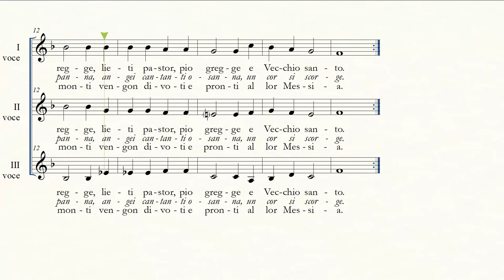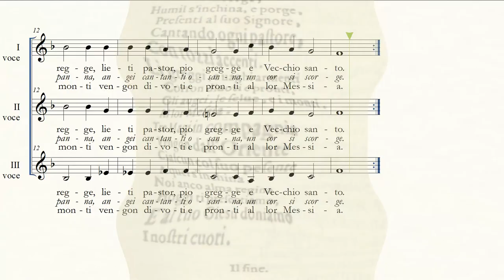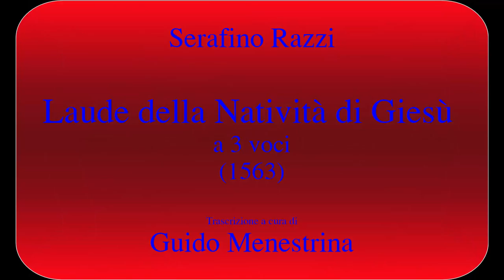Serafino Razzi - Laude della Natività di Giesù (1563)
Padre Serafino Razzi (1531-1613), domenicano fiorentino, viaggiò molto per l'Italia e la Dalmazia e scrisse moltissimo di svariate materie: teologia, filosofia, scienze fisiche e matematiche, storia (con predilezione per le vite di santi). A lui si deve la prima storia di Ragusa (dove fu per un paio d'anni superiore del convento dei domenicani) data alle stampe (La storia di Raugia, 1595).
L'opera di raccolta (ma anche composizione in proprio) da cui è tratto questa "Laude per la Natività di Giesù" è di diversi anni precedente: 1553, quando il frate aveva appena 22 anni, ma venne pubblicata da Filippo Giunti a Venezia nel 1563. Il Giunti - discendente del Filippo Giunti che aveva fondato una delle prime tipografie a Firenze a fine '400, imparando dal fratello Lucantonio a Venezia, e poi era divenuto più o meno lo stampatore ufficiale del Granducato - dedica la raccolta di laudi a suor Caterina de' Ricci, priora del convento di S.Vincenzo a Prato, proclamata santa un paio di secoli dopo.

A 3-voices "laude" by Serafino Razzi, Florentine Dominican friar, expert in theology and music, dedicated to the birth of Jesus. His collection of laudi was published by Filippo Giunti in 1563 in Venice and dedicated to Saint Caterina de' Ricci, at that time still just prioress in her Monastery in Prato, outside Florence.